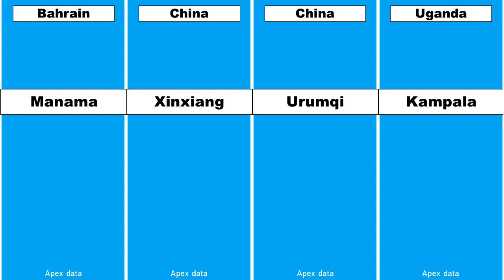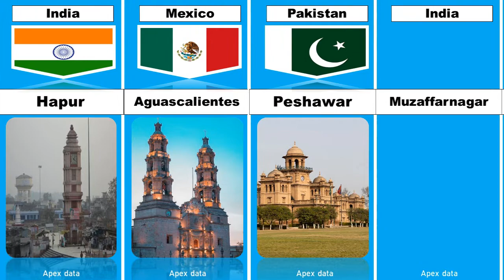Most Polluted Cities From Different Countries | Most Polluted Cities by Country